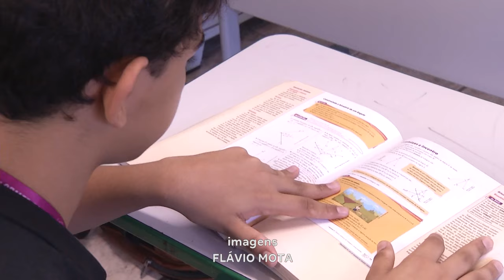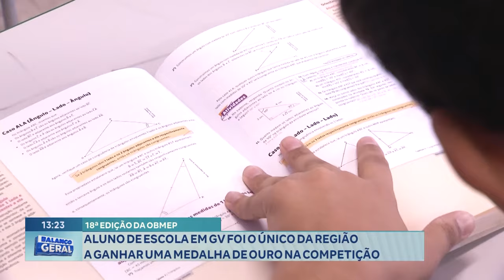18ª Edição da Obmep: Aluno de Escola em GV foi o Único da Região a Ganhar uma Medalha de Ouro.